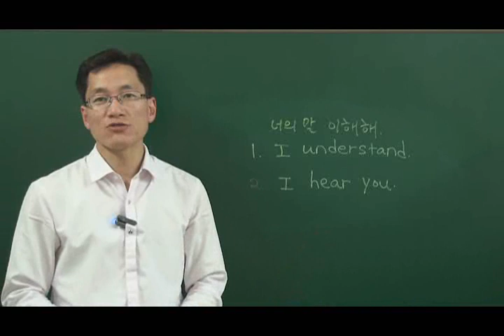니말 이해해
네이버: 제이잉글리쉬카페